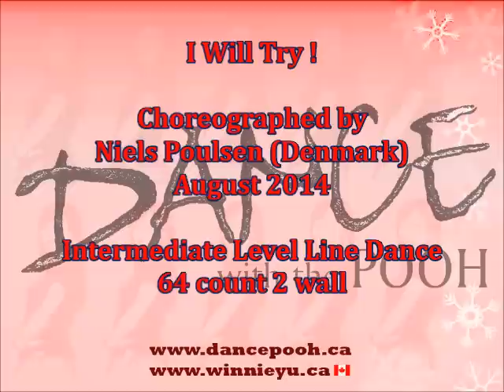I Will Try! ~ Niels Poulsen - Line Dance (Walk thru & Danced)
Choreographed by Niels Poulsen (Denmark) August 2014
Intermediate Level Line Dance, 64 count 2 wall.
Dance starts @ 1:53.
Walk thru & danced by Pooh’s Team Instructor- Winnie Ho & students @ class.